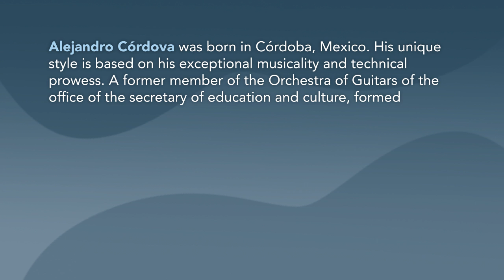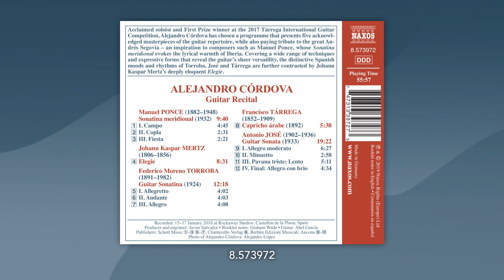[8.573972] Alejandro Córdova plays Manuel Ponce's Sonatina meridional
Acclaimed soloist and First Prize winner at the 2017 Tárrega International Guitar Competition, Alejandro Córdova has chosen a programme that presents five acknowledged masterpieces of the guitar repertoire, while also paying tribute to the great Andrés Segovia – an inspiration to composers such as Manuel Ponce, whose Sonatina meridional evokes the lyrical warmth of Iberia. Covering a wide range of techniques and expressive forms that reveal the guitar's sheer versatility, the distinctive Spanish moods and rhythms of Torroba, José and Tárrega are further contrasted by Johann Kaspar Mertz's deeply eloquent Elegie.

Album release date: May 2019